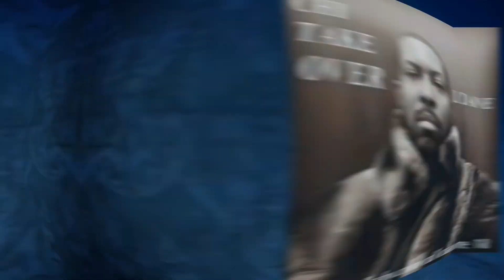MIDNIGHT CLUB LOS ANGLES EDITION: EP. 4 I GOT INTO A HIGH SPEED CHASE WITH THE POLICE 👮‍♂️ $$$